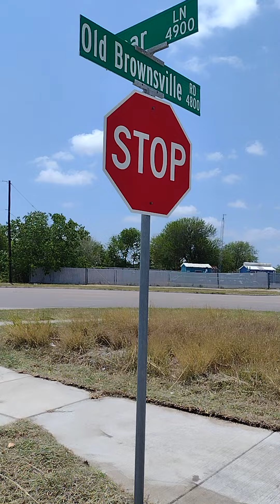Bear Ln. sidewalk aftermath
This sidewalk was buried in field dirt. Ordinance clean up July 12